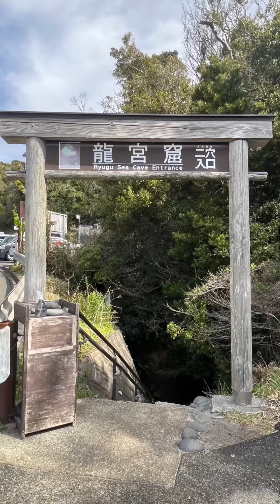幸せを呼ぶハートの洞窟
サオリ先生

幸運を呼ぶハートの洞窟

私のお気に入り開運スポットをご紹介✨️

自然にできたハートの洞窟♡

ポルコのアジトの海を彷彿させる海

皆様にたくさんの幸せが訪れますように♡